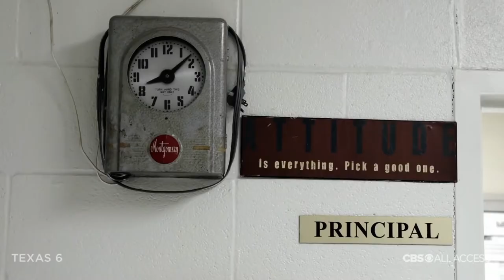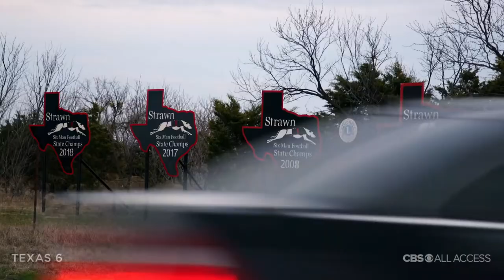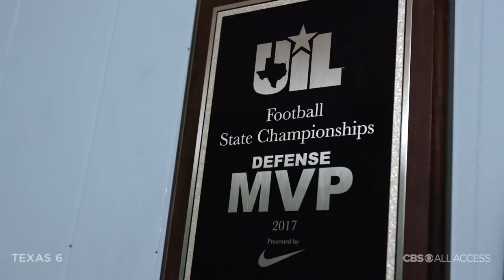Texas 6 "Official Trailer"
TEXAS 6 takes place in Strawn, Texas and follows the Greyhounds, a high school six-man football team under the direction of Coach Dewaine Lee, as they attempt a three-peat for the 6-Man Football State Championship. While football remains the spine of Strawn, the eight-episode series ultimately depicts the spirit of a small town and a team that shows up for one another on and off the field. All eight episodes will be available to binge on Nov. 26 exclusively on CBS All Access.